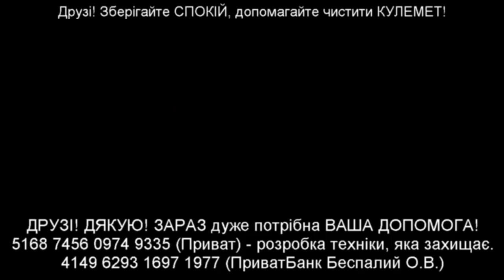АНАЛИЗАТОР ДОКУМЕНТОВ ИЗ ГААГИ ПО БОИНГУ